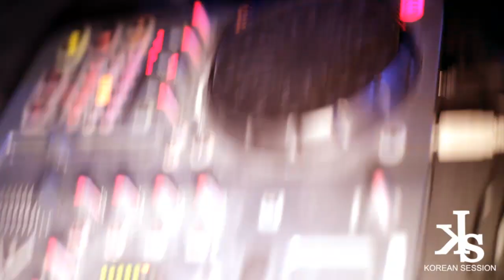Kpop | Korean Session 16 | Club Haussmann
Production et développement artistique.
(Dance - Event - Mode - Cinema - Music)